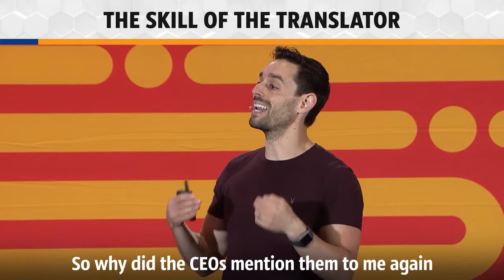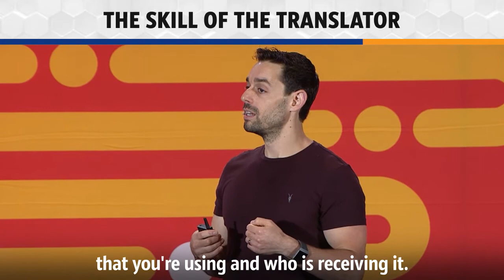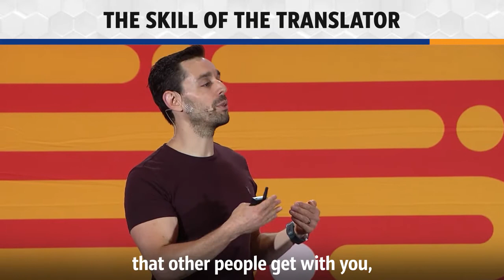9. The Skill of the Translator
Imagine a time when you were having a conversation with somebody and could tell they were hearing you, but not really listening. You look them right in the eyeballs and can tell that mentally, they're thinking about something else.

You don't feel very good, do you?

As a leader, what would happen if employees try to talk to you and they feel the same way?

It's no wonder they say listening is the greatest form of love and respect that you can give somebody. It's about putting away your technology and practicing active listening.

One of the most important skills that every leader should have in the future of work is the skill of the translator. It's all about listening and communication.

These two skills are the most timeless aspects of leadership, but are also changing the most. They're changing because we have new technologies and new platforms, globally distributed teams, and employees who care about purpose and meaning. All these different things are changing, which means that listening and communication have never been more important.

Top CEOs around the world practice being a translator. If you think you are ready to lead and succeed in the next decade and beyond, take this assessment to find out